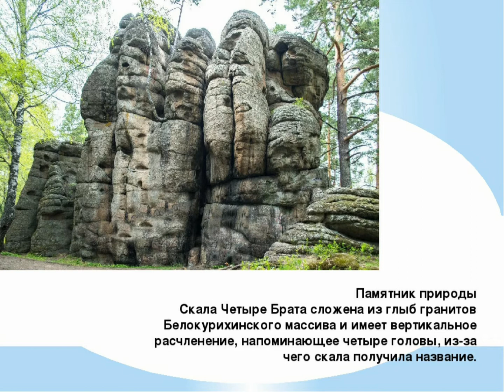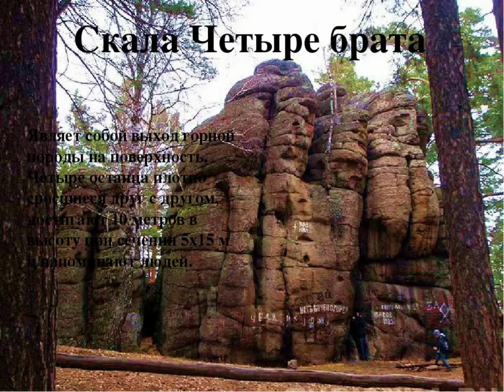Скала "Четыре Брата"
арт-студия Агидель